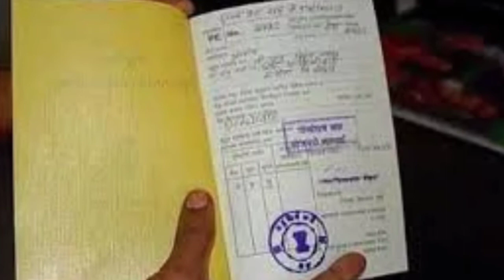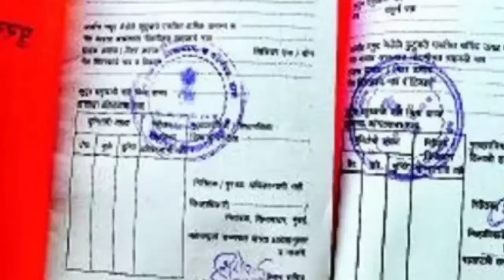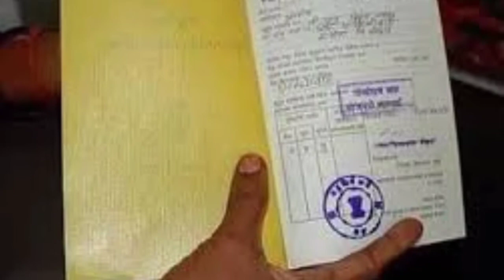घर में आई नई बहू का नाम राशन कार्ड में कैसे जोड़ें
दोस्तों आज के इस वीडियो में हमने बताया है राशन कार्ड के लिए ऑनलाइन ऑफलाइन आवेदन कैसे करें और साथ ही हमने यह भी जानकारी दी है के घर में आई नई बहू का नाम या किसी अन्य नए मेंबर का नाम राशन कार्ड से कैसे जोड़े पूरी जानकारी प्राप्त करने के लिए वीडियो को पूरा देखें एंड तक पसंद आए तो लाइक करें शेयर करें और इसी तरह की रोचक खबरों के लिए हमारे चैनल को योग अपडेट को सब्सक्राइब करें

धन्यवाद